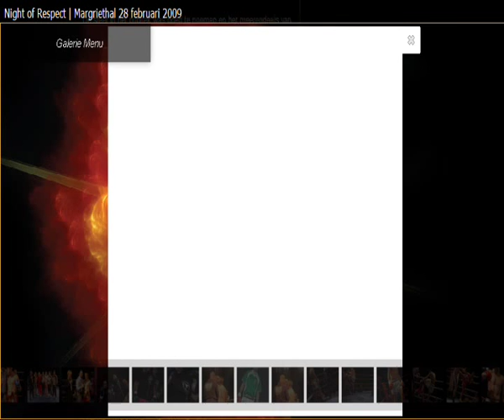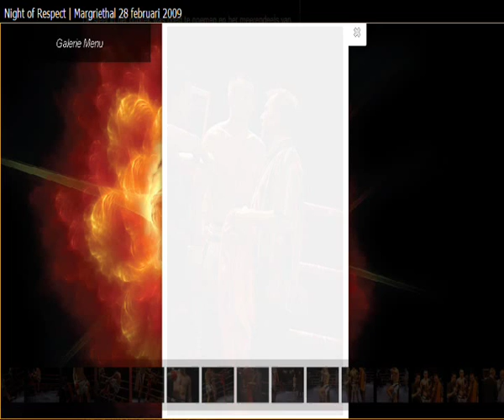Samir Boukhidous Ring Sensation in Schiedam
Ring Sensation Samir Boukhidous vs Deniz Akarsu